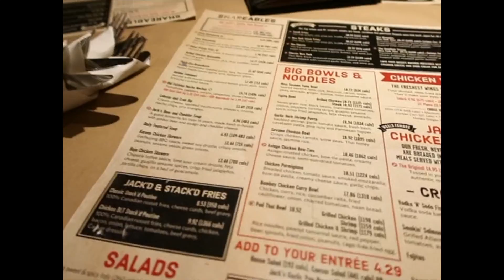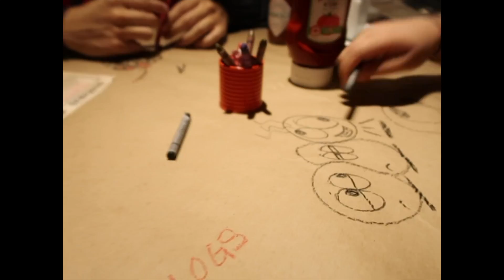REUNION! [VLOG 27]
Hey y'all! Thanks again for joining me this week for another vlog! In this vlog, I reunite with some old family friends, one of which whom I haven't seen in at least 12 years!! It was so nice to reunite with everyone and literally pick up from where we left off like time and distance never separated us! Shout out to my cousin Joanne for organizing this get together! It's good and reassuring to know that family will always be there no matter what, and I'm super blessed and thankful to have these people around!

At the end of the vlog, I talk about two new BLOG posts I made on my website, which are linked below if you'd like to check them out.

That's all for this week! I'll see y'all again next week for VLOG 28! WOOO! Thanks!!

Intro and Outro music composed by Ryan Flores.